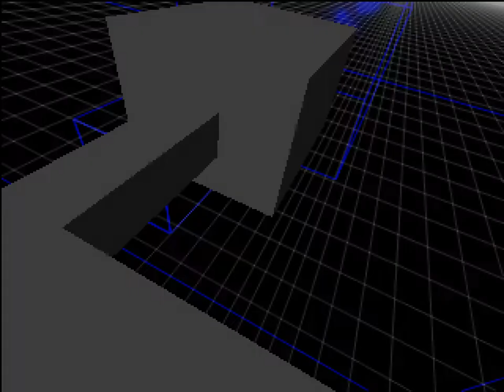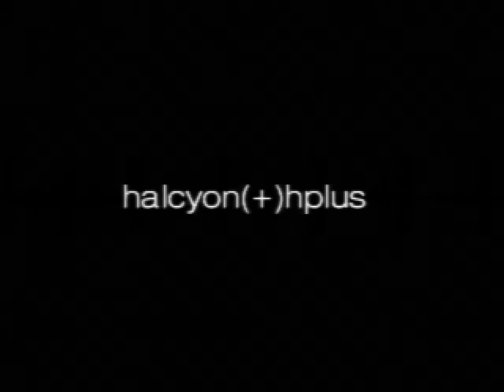(+)hplus by Halcyon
The (+)hplus 64k demo by Halcyon; 2nd place winner of The Party 1998 democomp in Aars, Denmark.

64k demos were often known as "intros" but this production exhibits the structure and variety of a complete megademo. Beautiful computery imagery with glitchy themes in the visuals and soundtrack.

Captured at 320x240 at 30 frames per second.